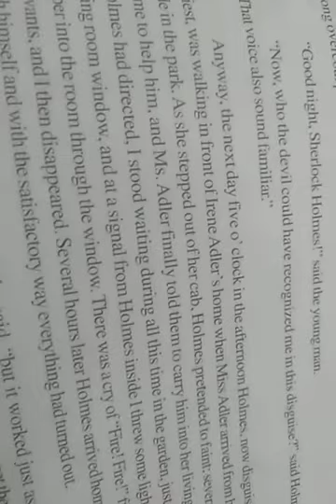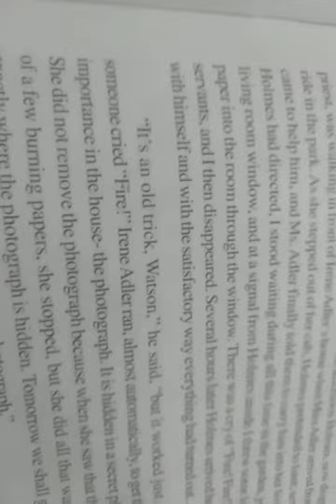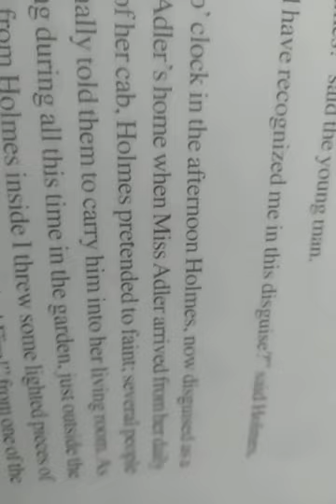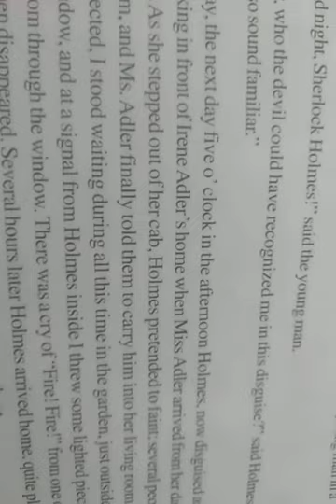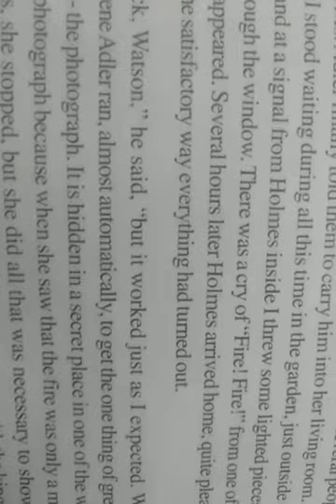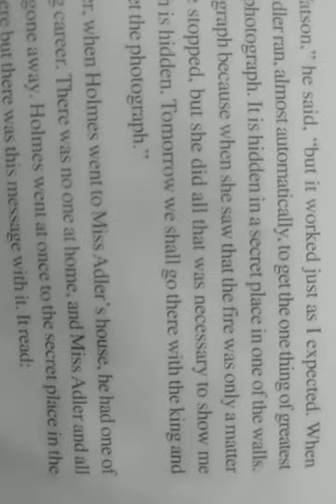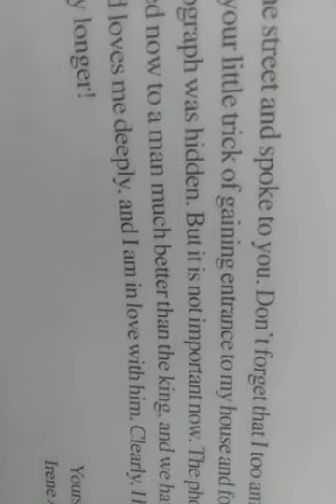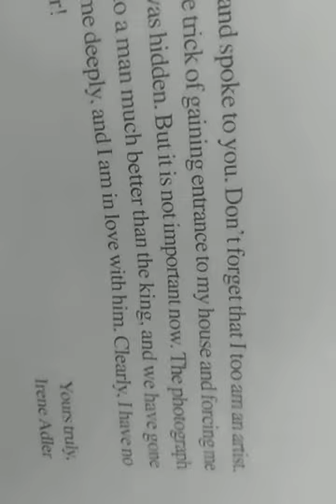Trouble in Bohemia